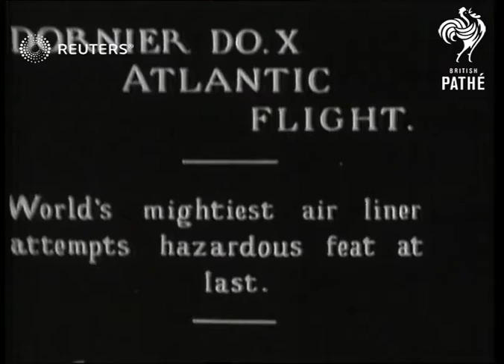AT SEA: Mighty Dornier DO-X Attempts Atlantic Flight at last (1931)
Video Roll Title: Mighty Dornier DO-X Attempts Atlantic Flight at last:

Full Description:

SLATE INFORMATION
Dornia DO-X Atlantic Flight - World's mightiest air liner attempts hazardous feat at last

AT SEA
Close of Dornier DO-X sea plane in water; Close propellers; D0-X in flight
Background: Video Roll Title: Mighty Dornier DO-X Attempts Atlantic Flight at last: